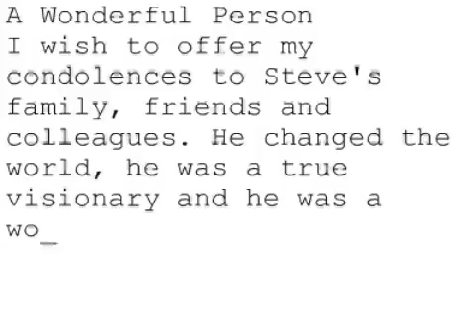Remembering Steve #328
A Wonderful Person
I wish to offer my condolences to Steve's family, friends and colleagues. He changed the world, he was a true visionary and he was a wonderful person that touched so many people all over the world.
Steve